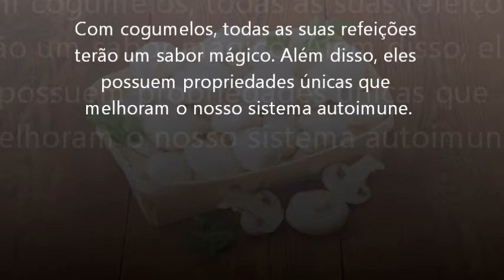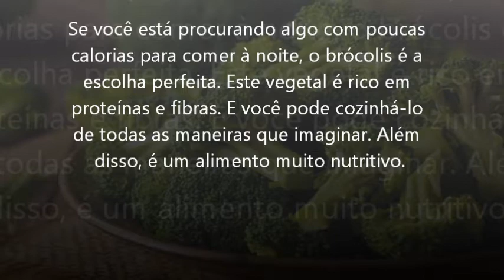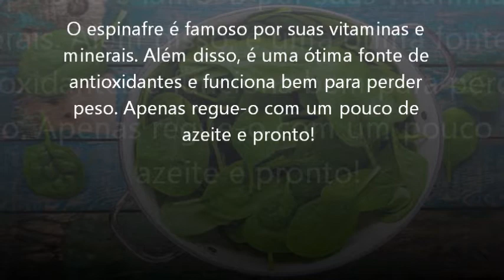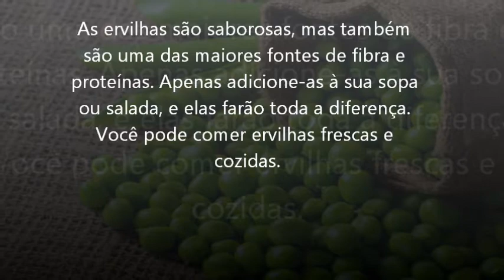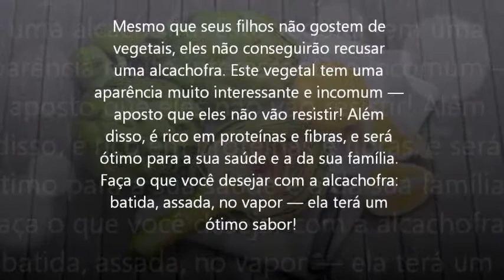10 vegetais ricos em proteínas, que são os melhores para manter um Peso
Dizem que proteína ajuda as pessoas a perderem peso, mas pouco se sabe o quanto de proteína há nos vegetais. As pessoas continuam tentando perder peso com fontes de proteína mais tradicionais. No entanto, é hora de parar de subestimar os vegetais e aproveitar ao máximo seu poder saudável sobre a nossa saúde e corpo.

1. Milho
2. Cogumelos
3. Brócolis
4. Couve
5. Espinafre
6. Aspargo
7. Ervilhas
8. Brotos
9. Couve-de-Bruxelas
10.  Alcachofras